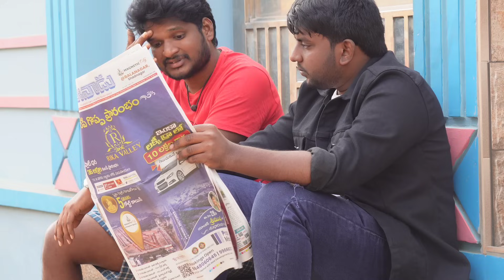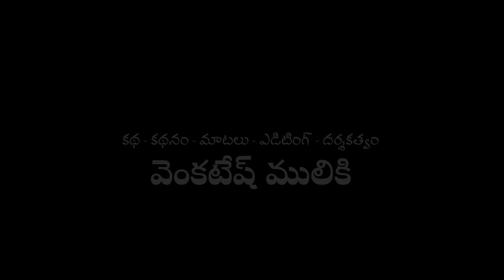Srivalli Devasena Sametha Karthikeya| Episode 1| Web Series| Venkatesh Muliki | Manjali.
కథ:
     శ్రీవల్లి , కార్తికేయ లవ్ చేసుకొని , కుటుంబాల అంగీకారం తో పెళ్లి చేసుకుంటారు.. వల్లి పెళ్లి అయిన రోజు నుండి కార్తికేయ ని డామినేట్ చేస్తూ ఉంటుంది..వల్లి ఒక vro గా ఉద్యోగం చేస్తోంది..